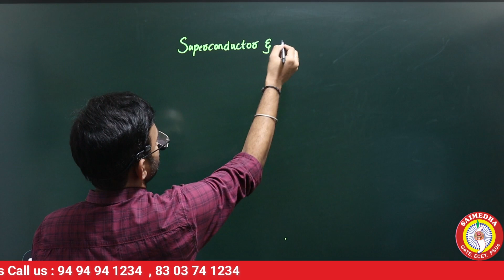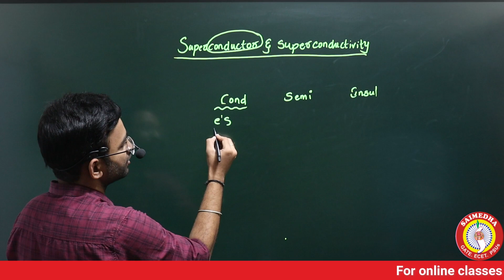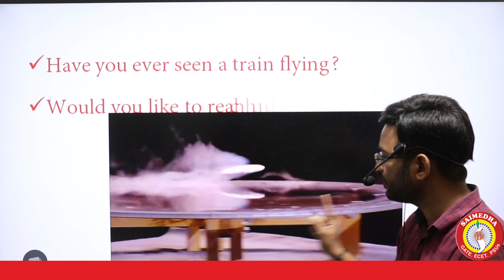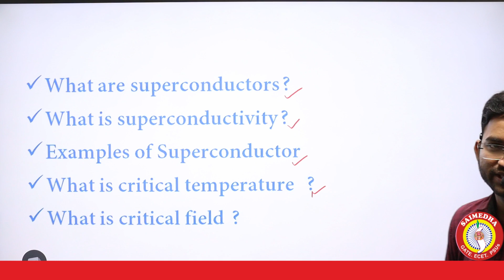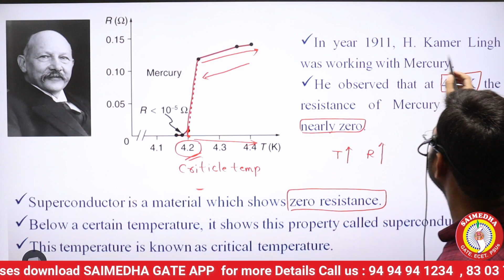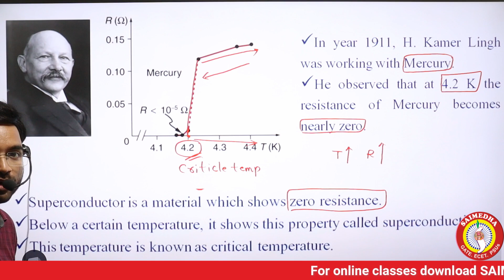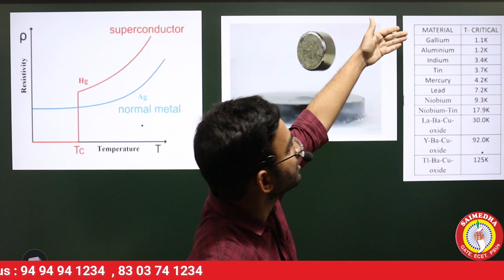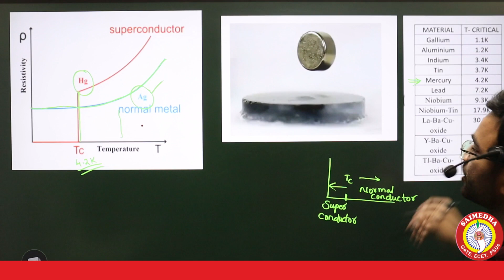TS GENCO NOTIFICATION |ONLINE CLASEES |GENCO Engineering materials class | Online Classes